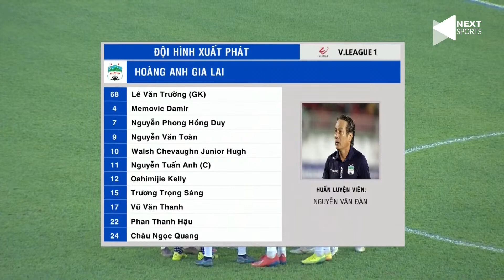🔴 LIVE | BÌNH DƯƠNG - HOÀNG ANH GIA LAI | V LEAGUE | CHIA ĐIỂM KỊCH TÍNH